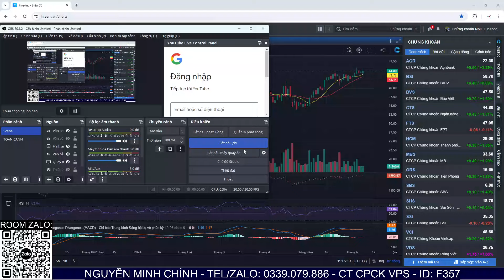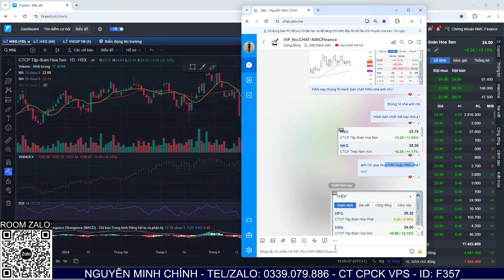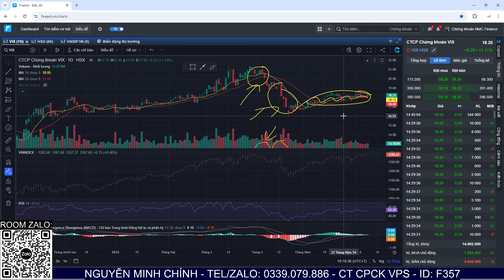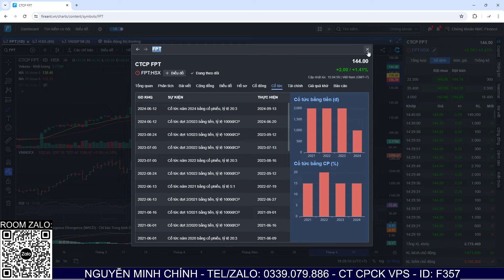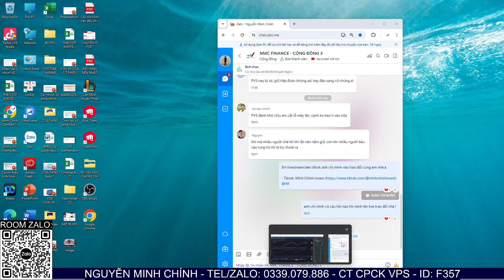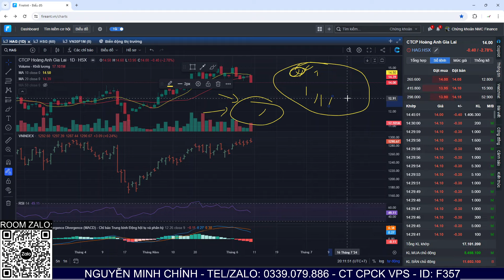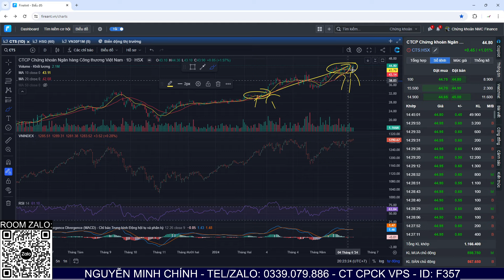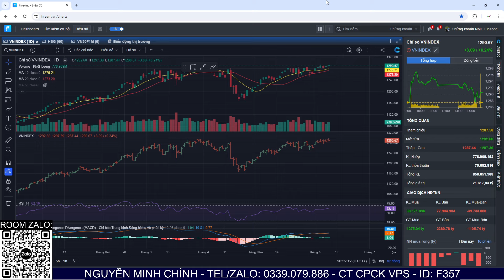Nhận định thị trường 11/6: VNINDEX 6 phiên chung 1 kịch bản. Dòng tiền phân bổ, dòng dẫn sắp lộ diện